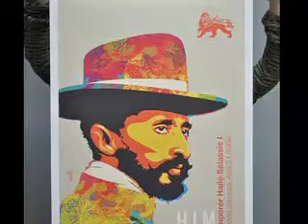Linval Thompson-True Believer In Jah, True Believer In Jah Dub